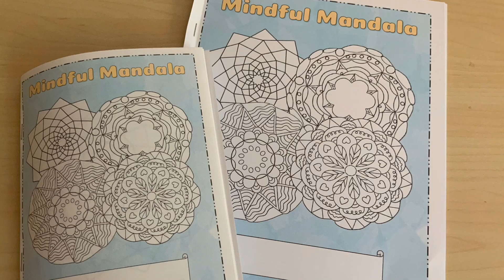Mindful Mandalas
40 different mandalas for children to colour